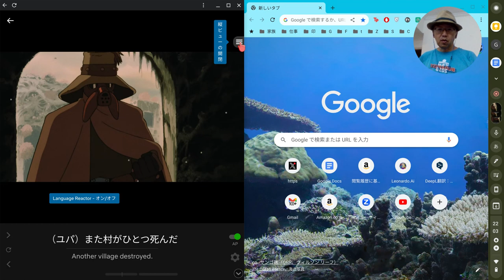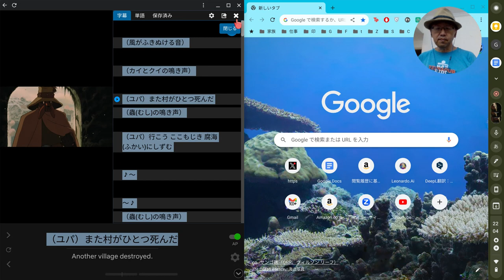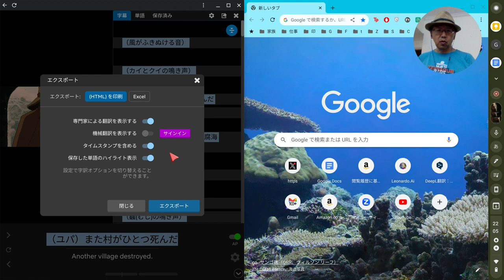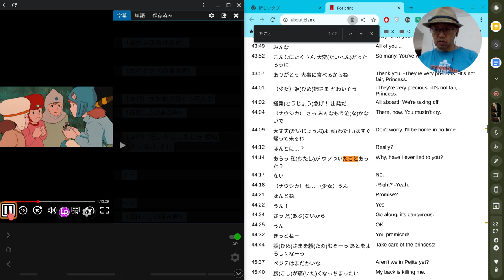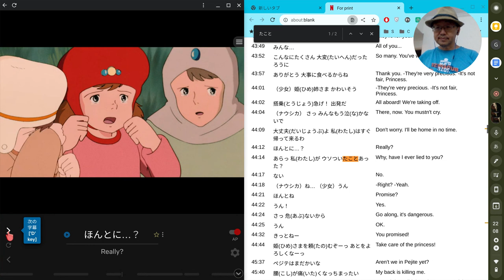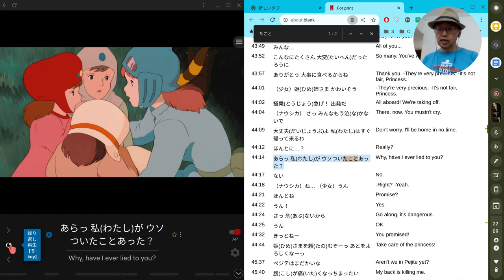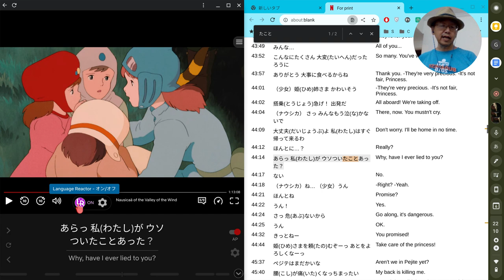ネトフリの字幕をまとめてダウンロード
この動画でご紹介しているChrome拡張機能は以下で入手できます。

Chrome ウェブストア - 拡張機能
ランゲージ・リアクター